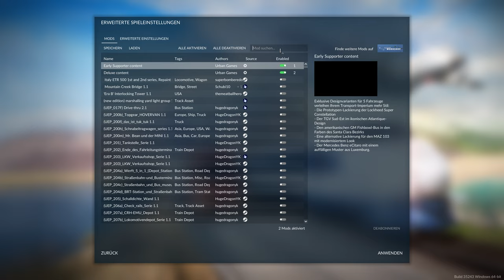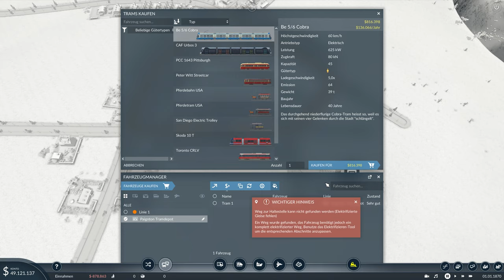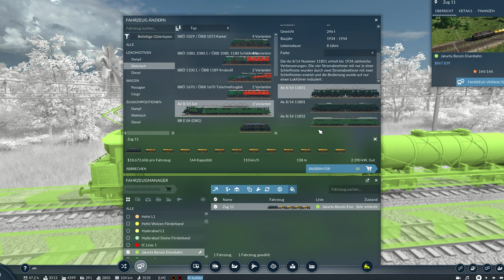Transport Fever 2 - Update! - S04E12 | 4K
Das neue Update ist da. Wir schauen uns mal an was es da so schönes gibt!